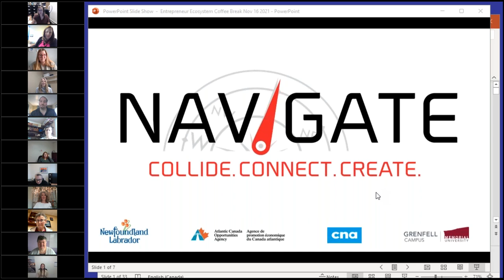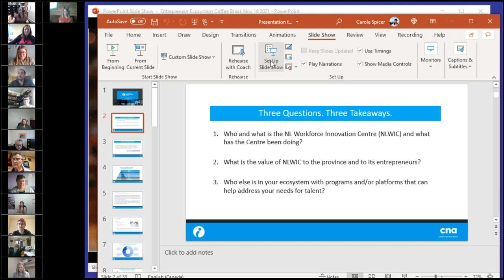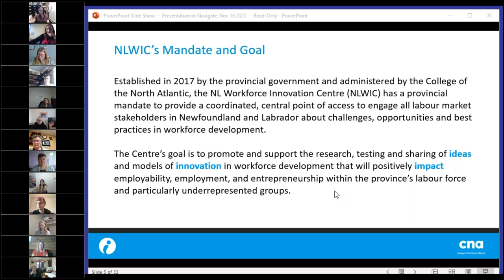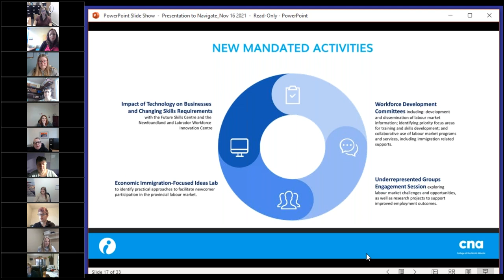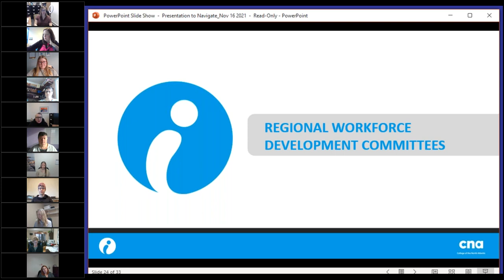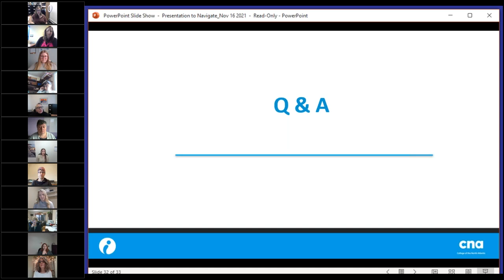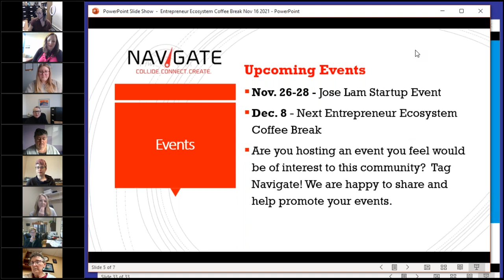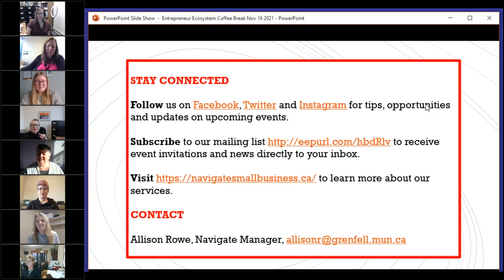Entrepreneur Ecosystem Coffee Break Nov 16 2021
This month Sharon McLennon, Director of the NL Workforce Innovation Centre at CNA, joined us to discuss the key resources and opportunities that are out there to help business owners recruit talent and address labour shortage challenges.